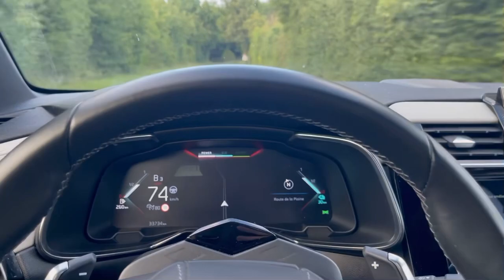DS7 E-Tense 4x4 300 Acceleration !